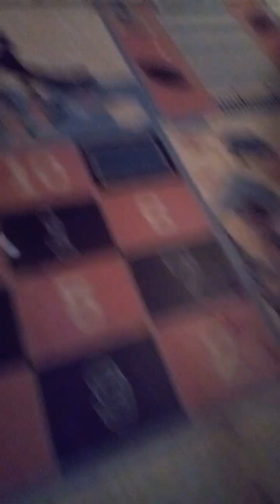🙀💃🌅Part Three! The Great Reveal! We were procrastinating😂 Never Judge a Book by its Cover!❤️